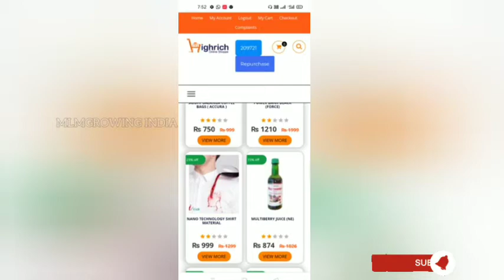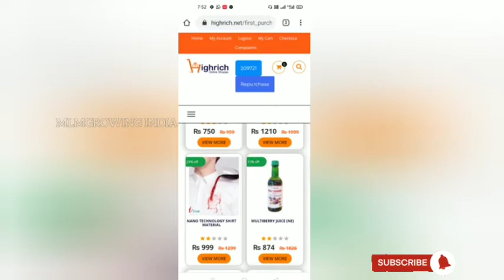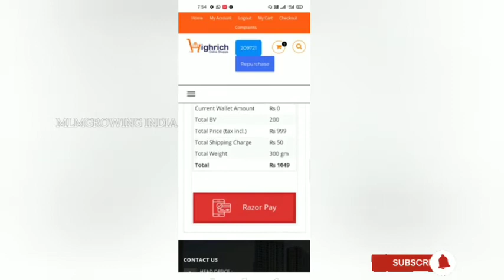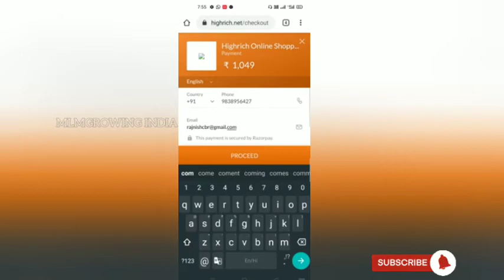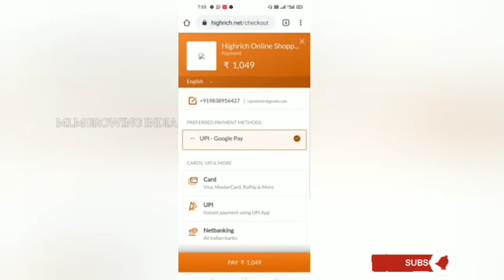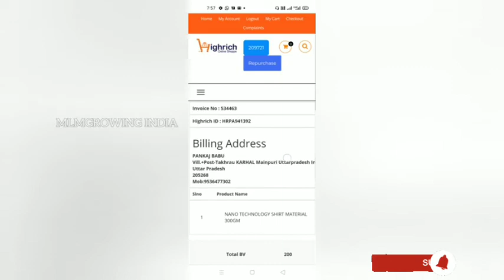highrich id //Highrich id activation// highrich digital id .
World First Multi-Level Merchandise (M.L.M) Company Highrich Online Shoppe Pvt.

highrich hirich best e-commerce platform#best high bainary income plan#productbase bainary plan#new bainary plan#latest mlm plan bainary#HIGH RICH ALL INDIA BUSINESS PLAN.

750for joining. online products delevary + 50/- couriour charge 1:1=200/- daly payout 1pan 3id allowed with repurchase income levle... 1st =50%BV 2ND=15% ese18 levle k income ketla pe log alredy cororpati ban chuke hne market brand k saman Or. discount price pe.

 highrich widrowl#highrich MLM plan

एक मिनट में जिंदगी नही बदलती पर एक मिनट में लिए गए फैसले से जिंदगी बदल जाती है🕙 कृपया एक मिनट निकाल कर पूरा जरूर पढ़ें🔰

यह बिज़नेस एक ✈️✈️✈️✈️✈️✈️✈️✈️ हवाई सफर जैसा है, एक बार रनवे पर दौड़ना है, 🏃♂️🏃♀️🏃♀️🏃 फिर सामने खुला आसमान है⛅🌥️और आपकी अनलिमिटेड उड़ान है। Simple😇

Simple😇 Business Plan Joining Package🎁 मात्र 750+50 डिलेवरी चार्ज यानी कि मात्र ₹800/- रुपये Frist Purchase Income 1:1बाइनरी ₹200/- रुपये पर पेअर डेली कैपिंग ₹25/- पेअर यानी ₹5000/डेली Daily Basis

Payout Repurchase Income B.V. का 100% Distubution Level 1 to Level 18 तक Monthly Basis Payout Products वो भी गुड मोर्निंग टू गुड नाईट वो भी मार्केट के लगभग सारे ब्रांड्स हो गया ना सोने पर सोहाग है ना Simple Simple Plan
 90% लोग इसलिए कामयाब नहीं होते, क्योंकि जब भी कोई अपोर्चुनिटी उनके पास आती है वे उसे "शक" की नजरों से देखते है
🤔🤔🤔🤔🤔🤔🤔🤔 🙋🙋🙋🙋🙋🙋🙋🙋 एक ऐसा प्लेटफार्म है जहां आप अपनी सोच से ज्यादा कमा सकते हैं
आपको ये वीडियो कैसी लगी हमे कमेंट करे। safeshop MLM GROWING INDIA🙏🙏 Cover this video,